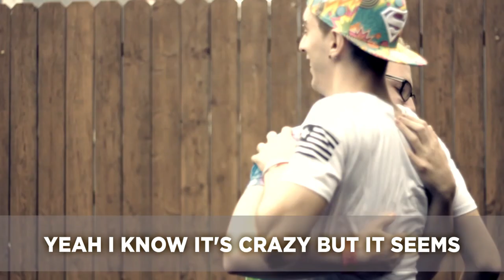Drop The Act - Tattoos, Gauges, and Ripped Jeans (Official Lyric Video)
"Tattoos, Gauges, and Ripped Jeans" Official lyric video by Drop The Act

Debut album "Let's Plan a Robbery" available now.

Song recorded, mixed, and mastered by Greg Parker of Amped Recording Studios in Baltimore, MD

"Tattoos, Gauges, and Ripped Jeans" Lyrics

Last night I met the girl of my dreams.
Yeah I know it's crazy but it seems
I looked at her as she stood next to me with tattoos, gauges, and ripped jeans.
Now I have a good girl back at home.
She would call and text me all day long, but tonight I'm feeling kind of adventurous, she's dangerous

Uh oh, it was almost time to go.
I had a few things that I had to let her know. I said "i'm sorry, but excuse me, I have a question. Do you have a man and if not are you free? Cause you could mean so much to me, and baby we could go far. Just follow me to the backseat of my car.
I know it's crazy but it seems

Usually i'm not this type of guy but this girl damn she's caught my eye. Questioning what I'm about to try
leaving here with miss tattoos by my side
and I know it isn't right
but whats the harm in having fun for just one night
now the good girl back home
well she found out and left me all alone
this is not what i planned
just came to listen to my favorite band